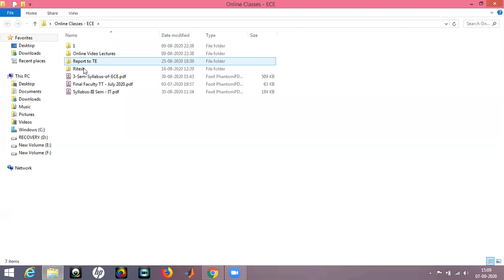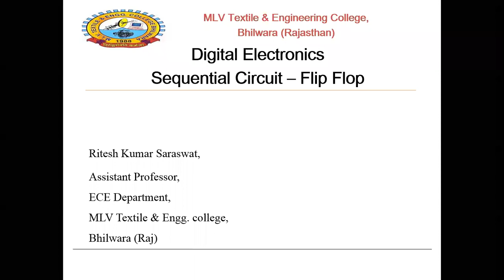17. Sequential Circuit Flip Flops Unit V DE III Sem IT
17.  Sequential Circuit   Flip Flops   Unit V DE   III Sem IT